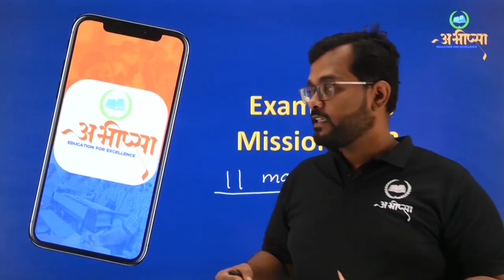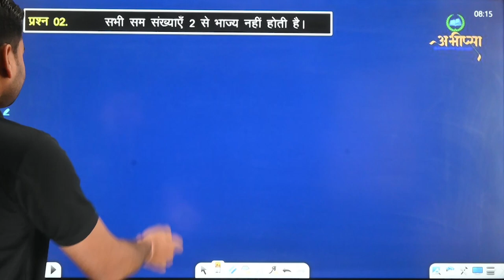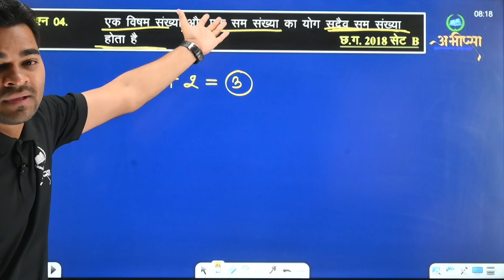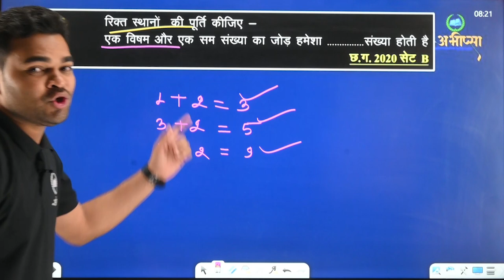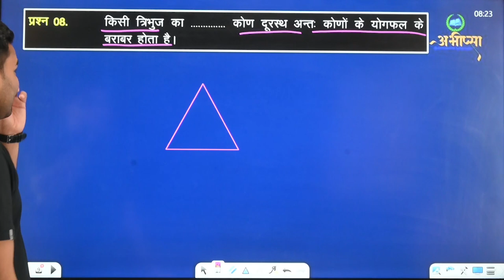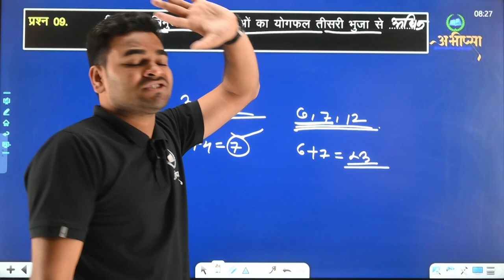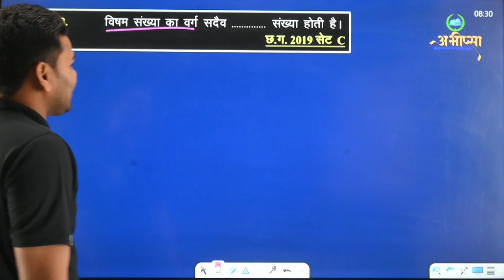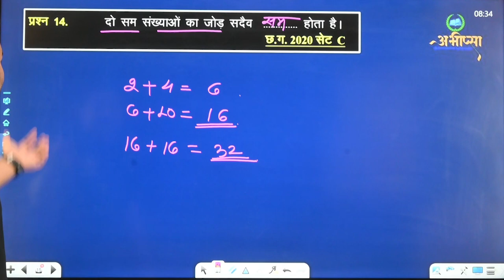गणितीय कथनों की जाँच || LESSON-14 || भाग - 1 || कक्षा 10वीं || CG Board || Math